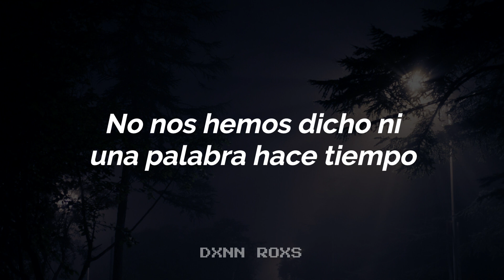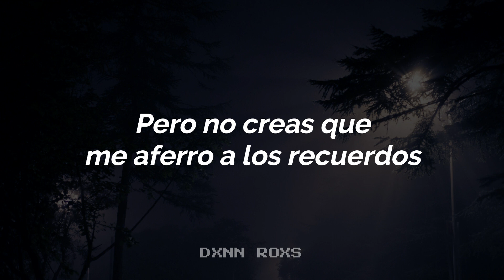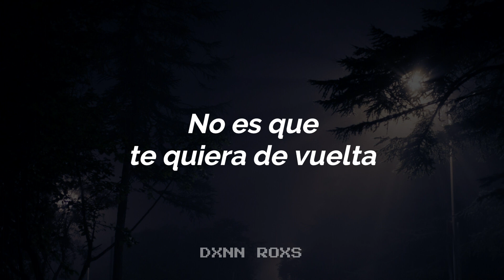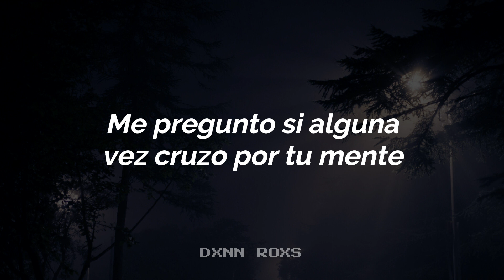Camilo Corail - I Wonder (Sub. Español)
No es que te quiera de vuelta.

¡Escucha "i wonder" en Spotify!